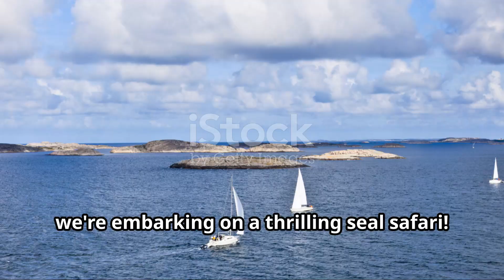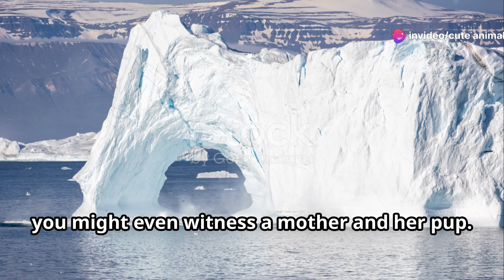Swedish Seal Safaris: Cruising the Archipelago in Search of Marine Mammals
Embark on a thrilling seal safari through Sweden's picturesque archipelago, where you'll encounter an array of marine mammals in their natural habitat. Glide past rocky outcrops and tranquil waters to spot harbor seals and grey seals lounging on sun-soaked rocks or gracefully navigating the coastal waters. Keep a keen eye out for the elusive ringed seal, known for its shy demeanor and distinctive markings, as it may surface briefly to observe its surroundings. Learn about these fascinating creatures' behaviors and their importance in the Baltic Sea ecosystem. From playful splashes in the surf to serene moments of basking under the Nordic sun, each encounter offers a glimpse into the peaceful coexistence of wildlife and natural beauty in Sweden's coastal waters. Join this safari to appreciate the harmony of marine life thriving amidst the stunning backdrop of Sweden's archipelago.